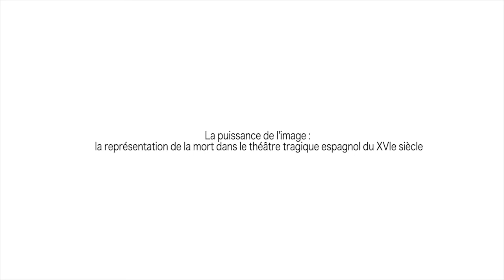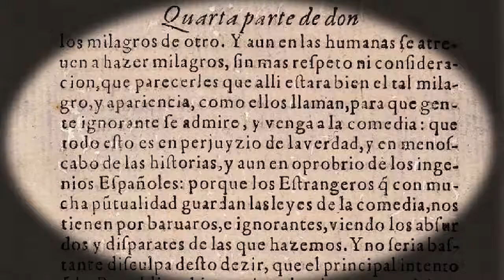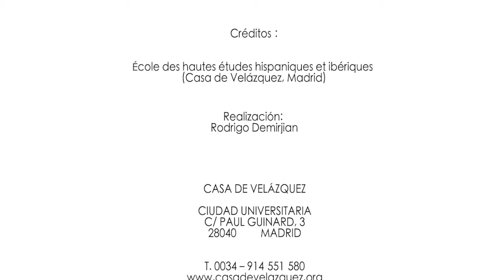Ma thèse en 180 secondes - Héctor RUIZ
La puissance de l’image : la représentation de la mort dans le théâtre tragique espagnol du XVIe siècle (Université Paris-Sorbonne)